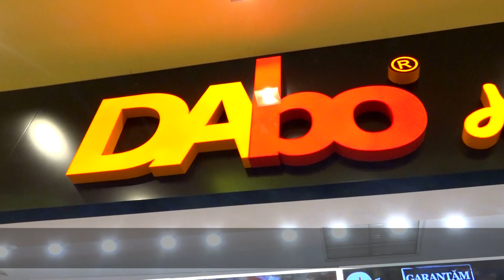DABO DONER S-A MUTAT ÎN CASĂ NOUĂ